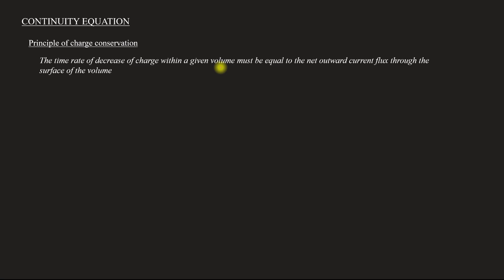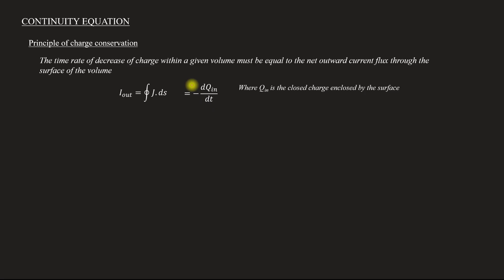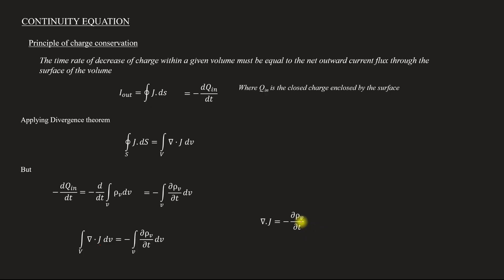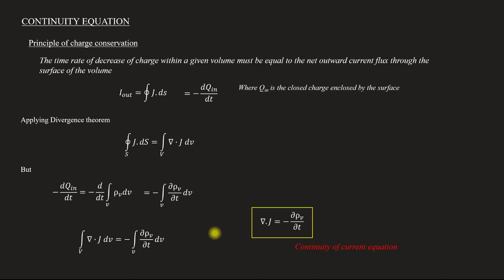Derivation of continuity equation | EM - Module 2 | Lecture 36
Subject : Electromagnetics
Lecture 36
Topics covered
  Step by step derivation of continuity equation